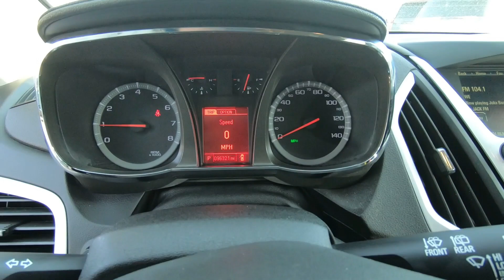2015 GMC Terrain SLE - Used SUV For Sale - St. Paul, MN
Please visit Jackson Auto East to view this Used 2015 White GMC Terrain SLE for sale in St. Paul, MN.

Stock# 7484

Description:
2015 GMC Terrain SLE
Engine: Engine, 2.4L DOHC 4-cylinder SIDI (Spark Ignition Direct Injection) with VVT (Variable Valve Timing) (182 hp [135.7 kW] @ 6700 rpm, 172 lb-ft [232.2 N-m] @ 4900 rpm)
Mileage: 96,291